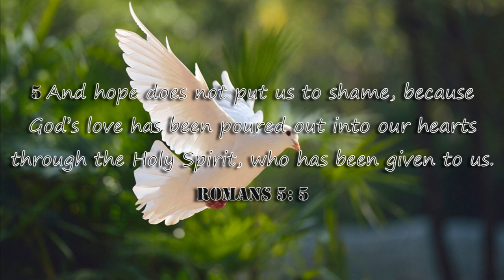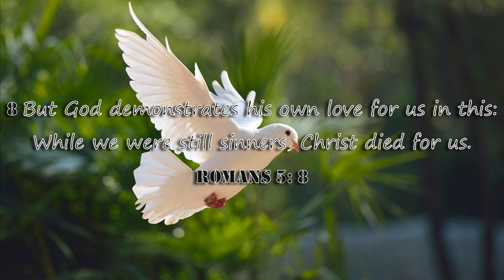Place Your Hope in 1 thing Only | Sunday Devotional #4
This is the Sunday devotional series where I will talk about certain topics, encourage people, and share the love of Jesus.

Topic of this video: How to find hope in times of struggles?

Verses in this video:

"1 Therefore, since we have been justified through faith, we have peace with God through our Lord Jesus Christ,
2 through whom we have gained access by faith into this grace in which we now stand. And we boast in the hope of the glory of God.
3 Not only so, but we also glory in our sufferings, because we know that suffering produces perseverance;
4 perseverance, character; and character, hope.
5 And hope does not put us to shame, because God’s love has been poured out into our hearts through the Holy Spirit, who has been given to us.
6 You see, at just the right time, when we were still powerless, Christ died for the ungodly.
7 Very rarely will anyone die for a righteous person, though for a good person someone might possibly dare to die.
8 But God demonstrates his own love for us in this: While we were still sinners, Christ died for us."